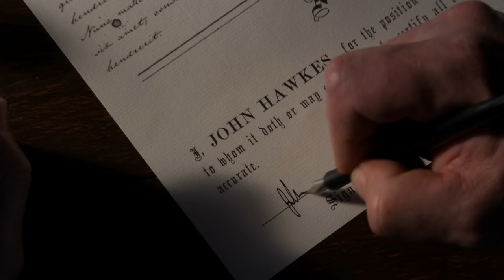WGN America's Underground "In America"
Underground Season Two premieres Wednesday March 8, 10/9c on WGN America